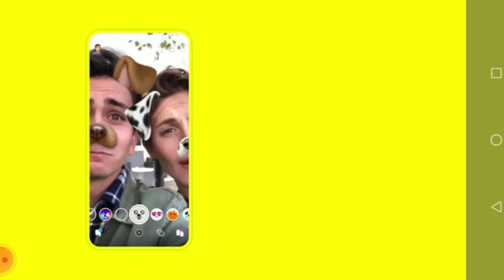March 8, 2022